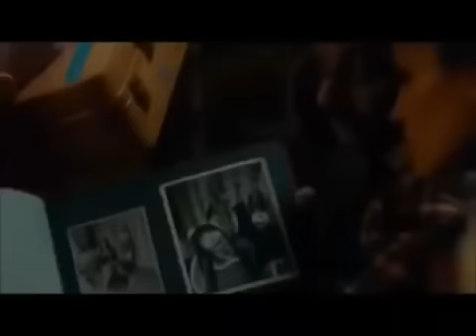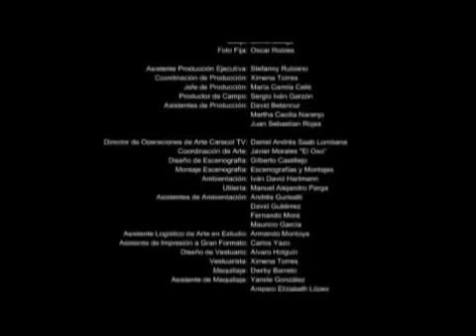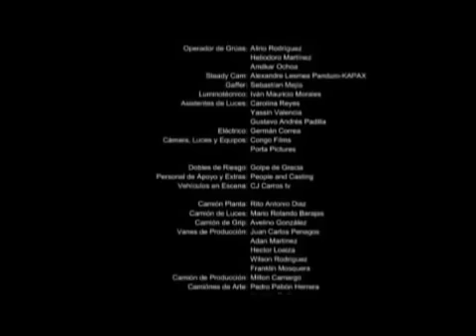El coco 1 película completa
El coco película completa en español